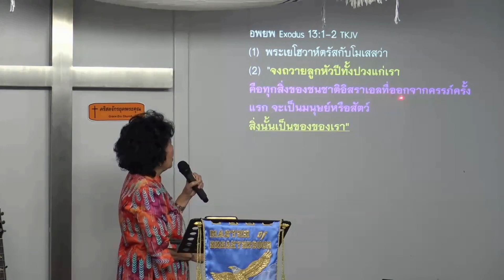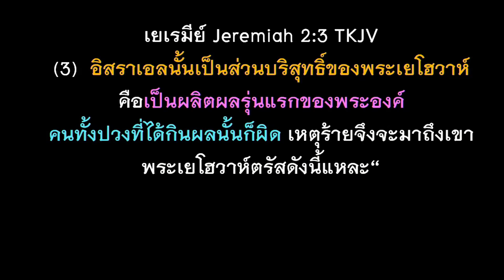ผลิตผลรุ่นแรกของพระองค์ 191013